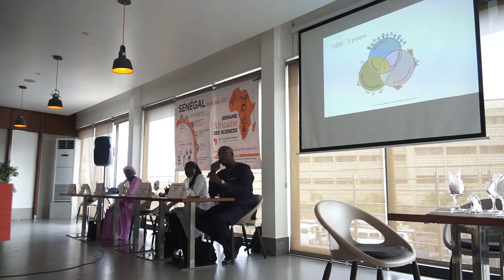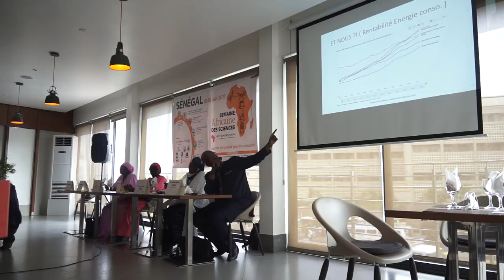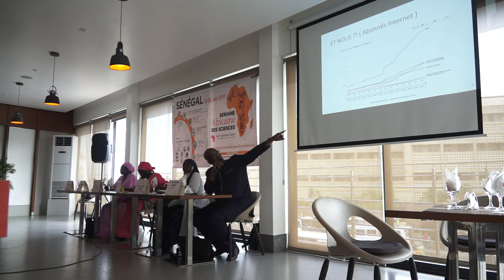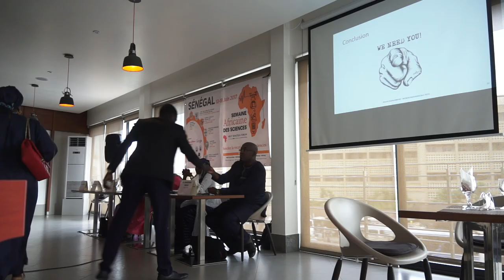Semaine Africaine des Sciences, Senegal, Panel Science dans ODD 2030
Rassemblant d’importants décideurs politiques, des membres de la société civile, des étudiants et des dirigeants universitaires, la discussion portait sur le rôle de la recherche scientifique et de l’innovation dans l’atteinte des Objectifs de Développement Durable (ODD).